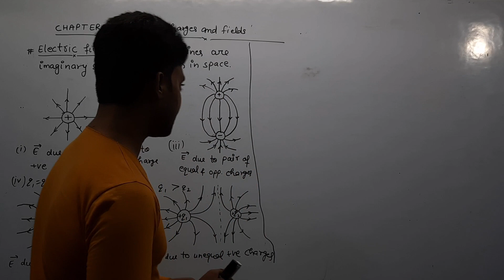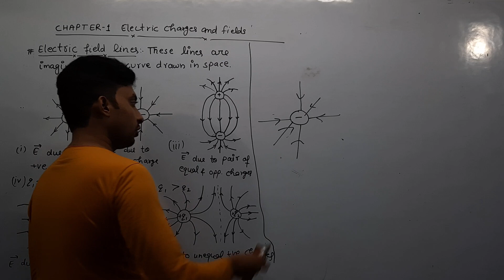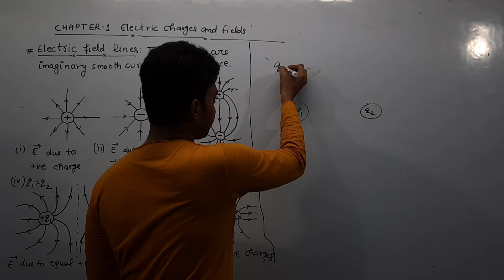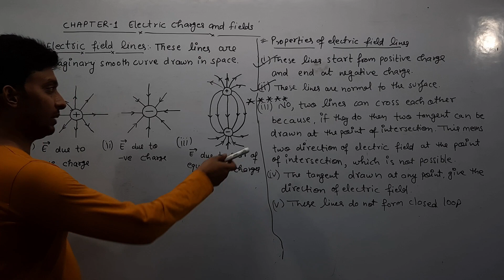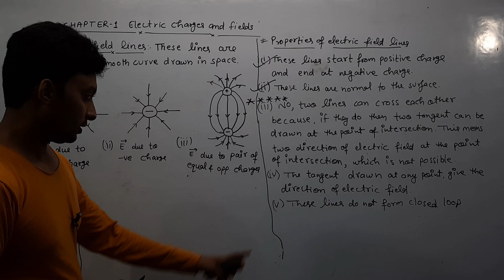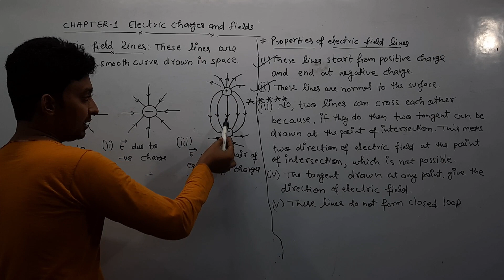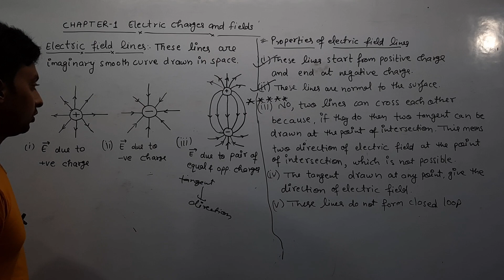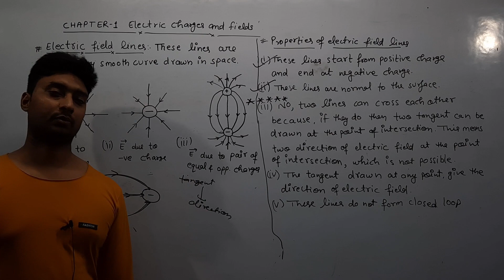Electric field lines | chap-1| physics 12th|Electric charges and fields| class-7| physics by Haidar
Dear students, In this series we will complete the whole syllabus of 12th physics CBSE , NIOS and other board exams .

For notes, pdf , assignments, and previous year question papers, plz join our WhatsApp group through this link